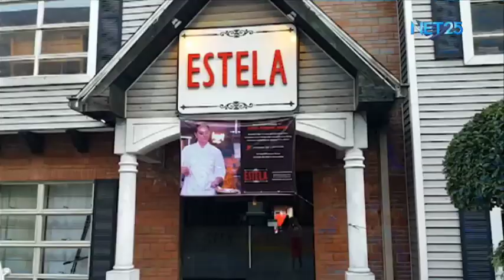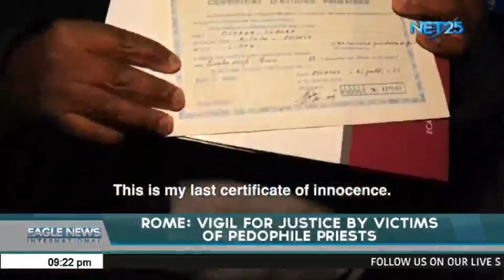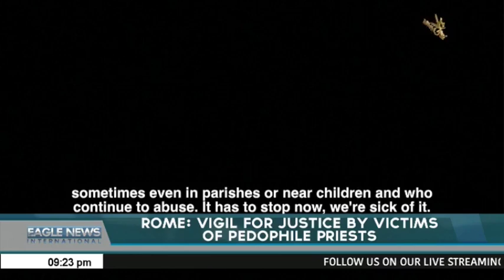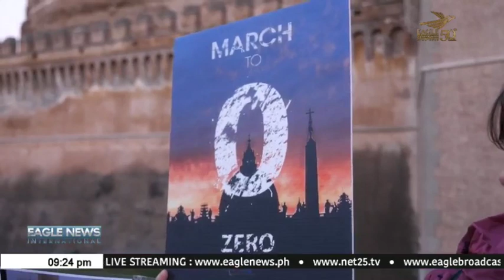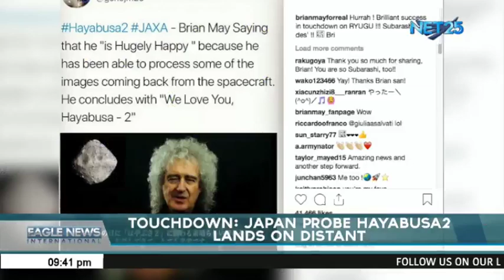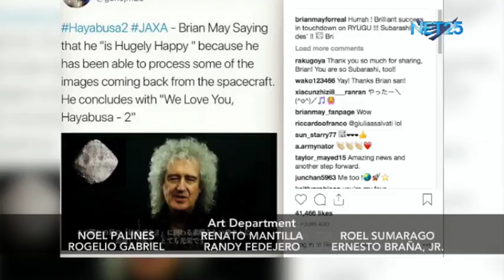Watch: Eagle News International - February 22, 2019